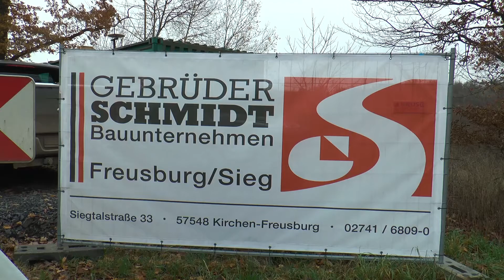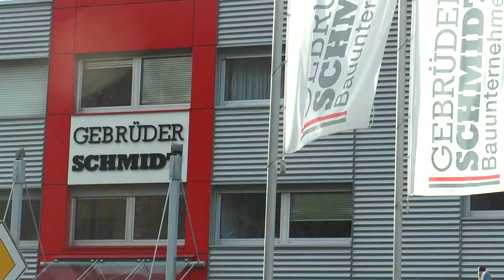Straßenbauerhandwerk: Eine Ausbildung mit Hand und Fuß!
Es macht Lärm, es macht Schmutz, es ist vielseitig, da haben wir bock drauf! Ungefähr das könnten sich die Azubis im Straßenbauunternehmen "Gebrüder Schmidt" gedacht haben, als sie sich für Ihren Beruf entschieden haben! Wie schaut es in einem Straßenbauhandwerk-Unternehmen denn eigentlich aus? Wir haben mal nachgeschaut!